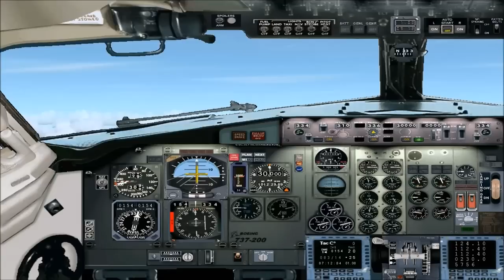FS2004 - Boeing 737-200 TAF - Recife / Fortaleza (SBRF - SBFZ) - Ep.27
De volta ao cenário nacional. Voo entre Recife e Fortaleza com um Boeing 737-200 da TAF.